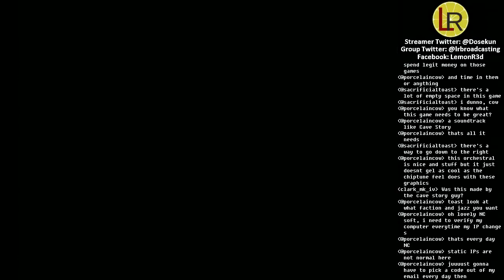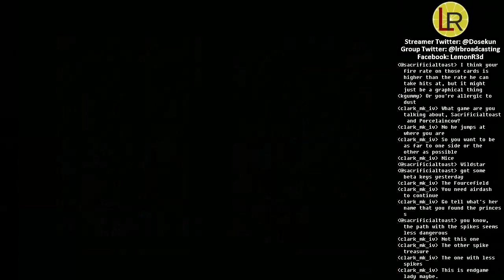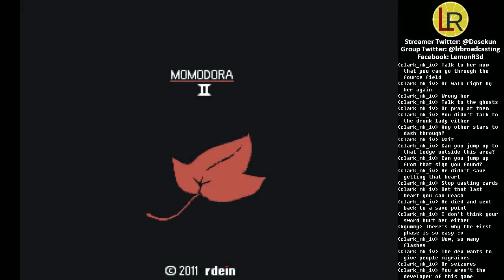Let's Stream Momodora 2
Doseku's stream of Momodora 2 for the PC.